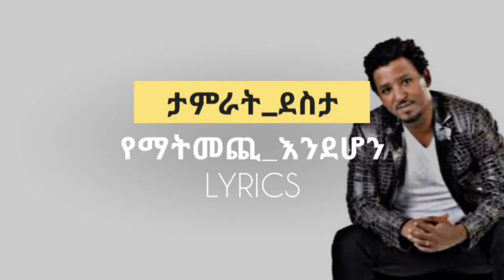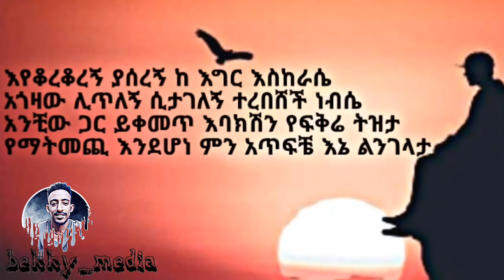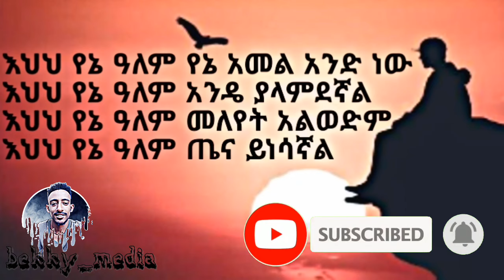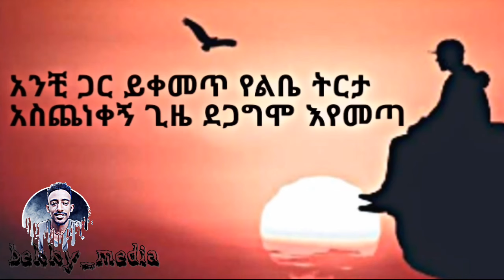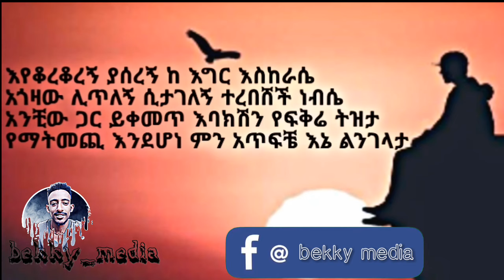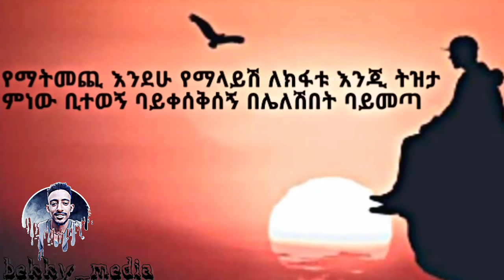Tamrat desta-yematmechi endehon music lyrics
Welcome to the bekky media channel,for music,music lyrics,technology news,astrology & funny videos. more and more.